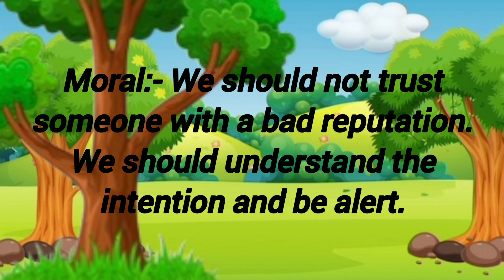the Fox and the Cock , clever cock ,Fox story in English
The fox and the cock। लोमड़ी और मुर्गा की कहानी
The Fox and the cock in English
clever Fox and foolish crocodile story for kids
Nursery rhymes
story for kids